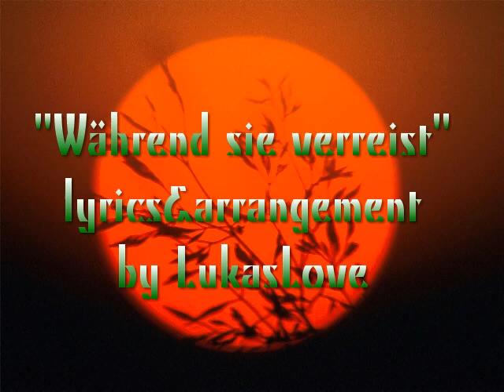Während sie verreist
soll bisschen nach R`N`B klingen...